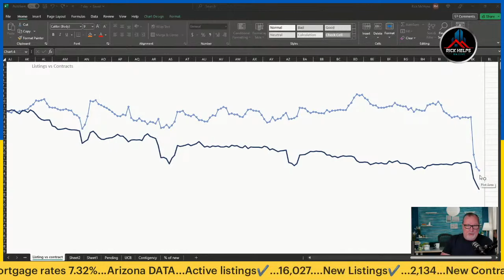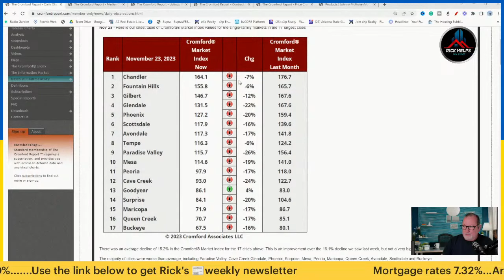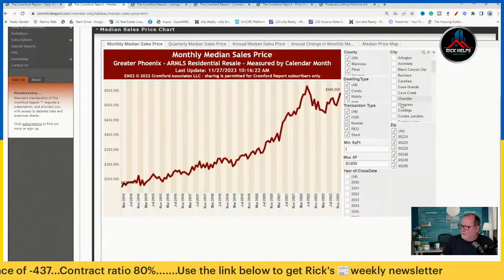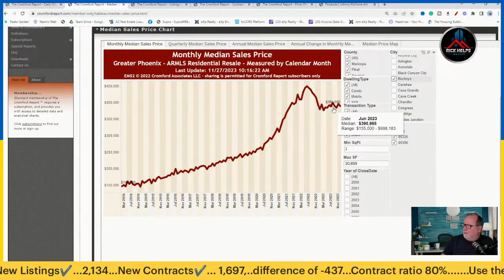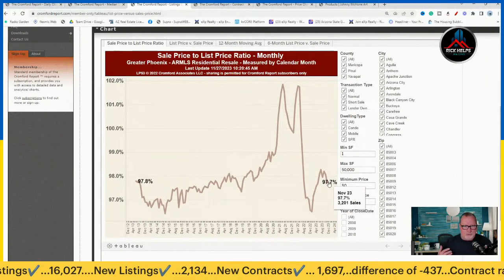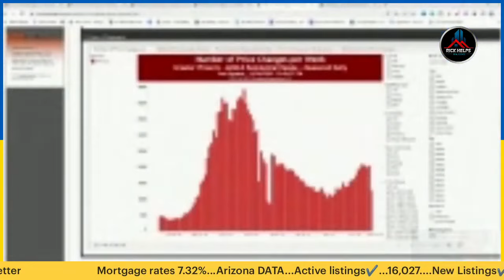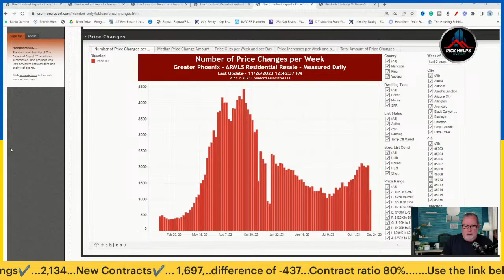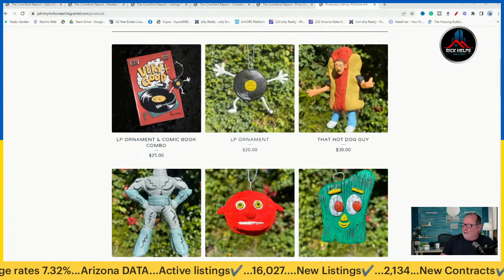It's Happening Again...Using current data to spot a trend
What is the impact on pricing in a balanced market and how does the Cromford Market Index perform when used as a predictor of future prices.

GNXMMBSH93977054